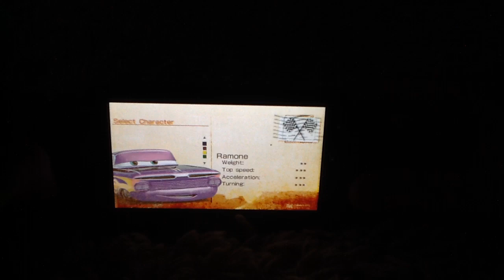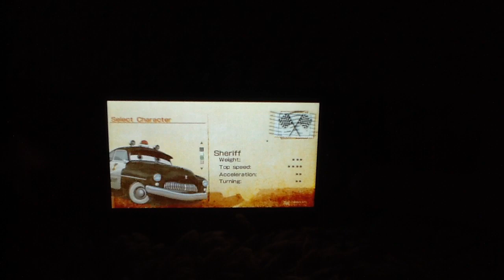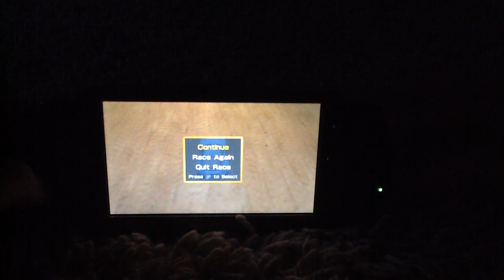Cars I (PSP) [Campaign] (Speedrun) Part 7: BOSS 3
0:00-4:25 Interstate
4:26-9:00 Wingo